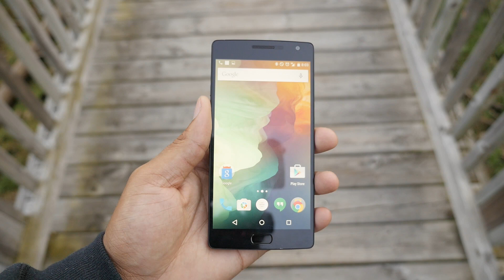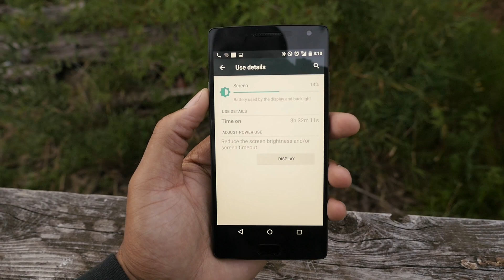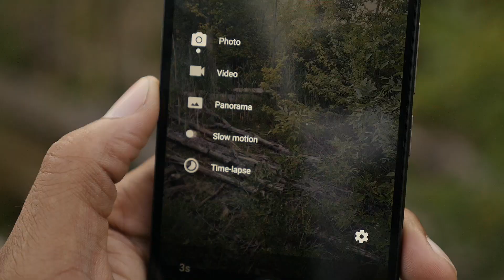OnePlus 2: Fatal Flaws Rant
The OnePlus 2. Invite only. Self Proclaimed Flagship Killer. I've been using it for a few days, and here are the flaws that I found!

Want to be a tech reviewer? Here's the gear to get started